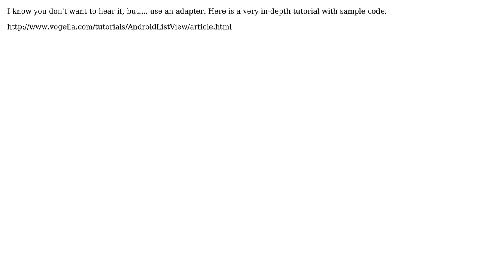Populating listview from remote database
With thanks & praise to God, and with thanks to the many people who have made this project possible! You are responsible for your own actions.